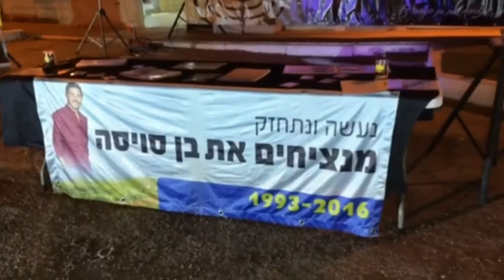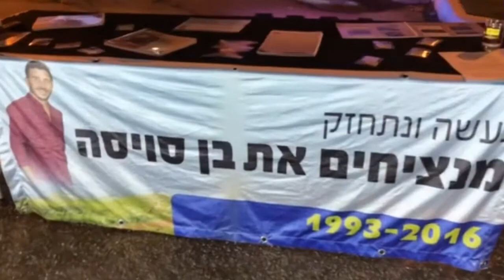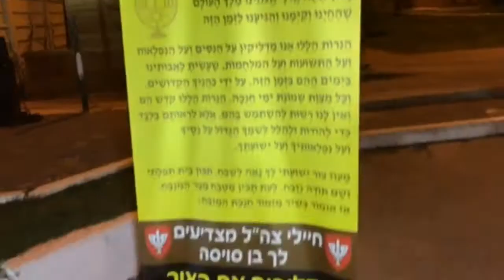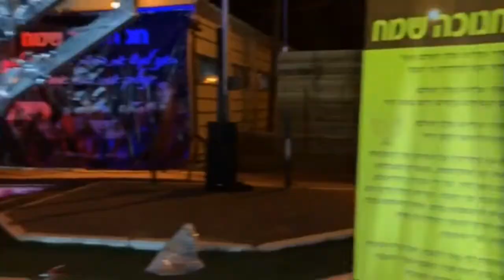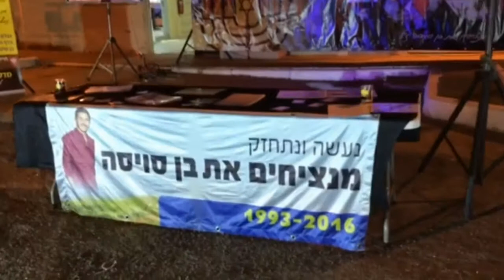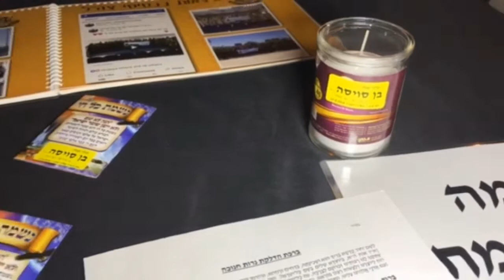נר ראשון של חנוכה HD